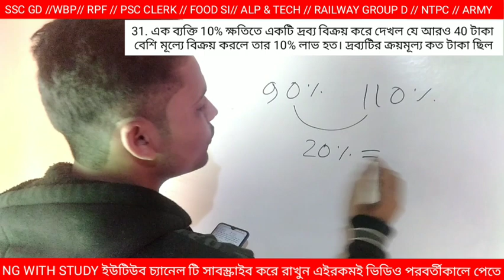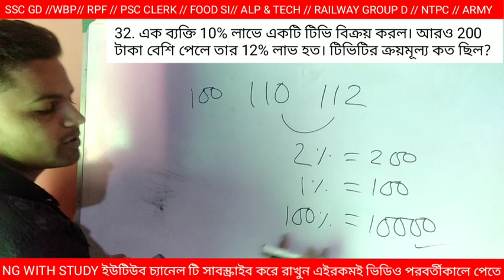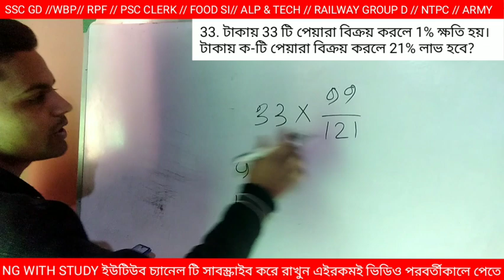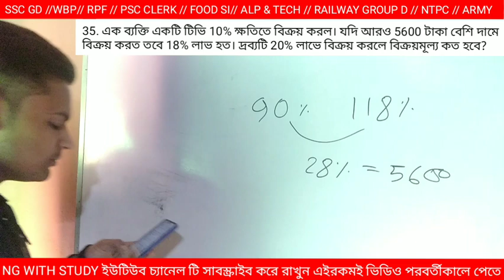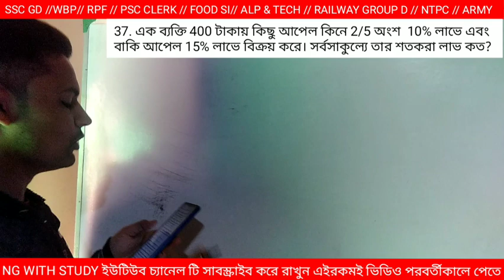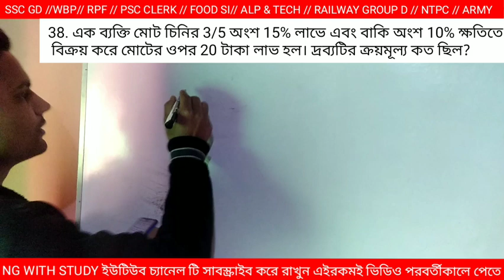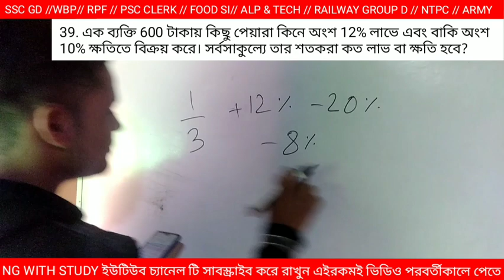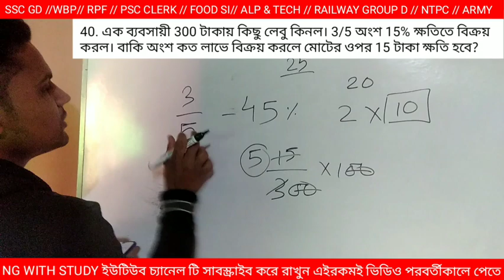🔴 Profit and loss subir das 31-40 🔴 লাভ ও ক্ষতি সুবীর দাস 31-40 subir das Profit and loss সুবীর দাস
লাভ ও ক্ষতি wbp new vacancy wbp new vacancy 2024 ssc gd new vacancy railway group d update ntpc new vacancy psc clerk vacancy 12th fail moviemotivational video
subir das train math
subir das math nol choubacha
subir das math solution average
subir das nouka srot
subir das math solution time and work
somoy durotto subir das
subir_das_math_solution_time_a nd_distance
subir das math solution smart math
subir das percentage
subir das
subir das math solution
subir das time and work
subir das profit and loss
profit and loss by sahil sir#foodsirecruitment2023